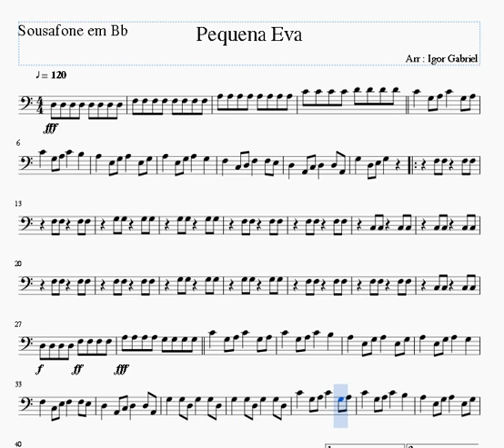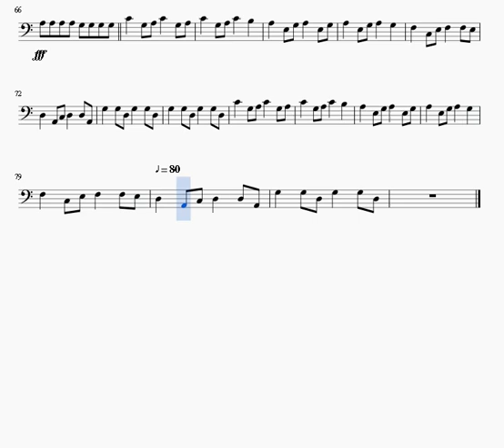pequena eva tuba bb